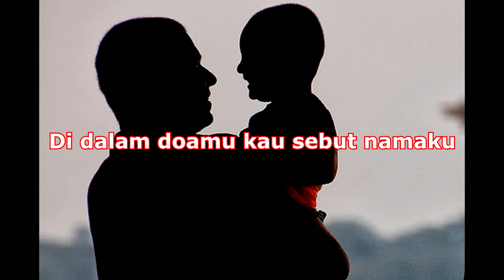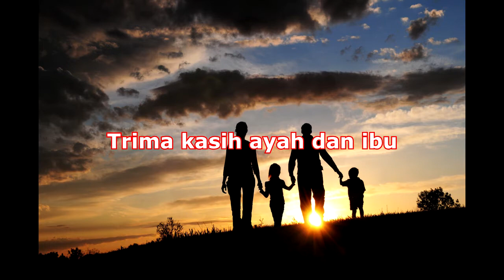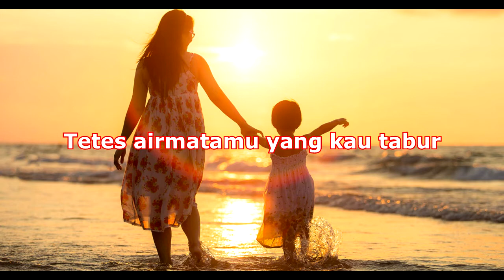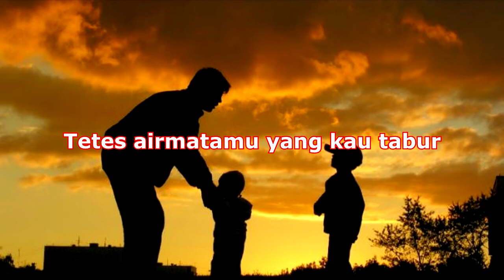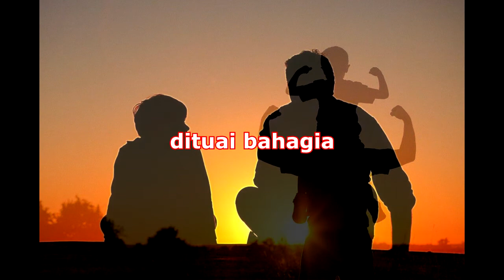KARAOKE || Doa Seorang Anak || Julia Pardede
Doa Seorang Anak, Cipt. Julia Pardede
Di dalam doamu kau sebut namaku
Di dalam harapmu kau sebut namaku
Di dalam segala hal namaku dihatimu

Tak dapat kubalas cintamu ayahku
Tak kan kulupakan nasehatmu ibu
Hormat orang tuamu agar lanjut umurmu di bumi

Reff:
Trima kasih ayah dan ibu kasih sayangmu padaku
Pengorbananmu meneteskan peluh tuk kebahagiaanku
Tuhan lindungi ayah ibuku, dalam doa ku berseru
Tetes air matamu yang kau tabur di tuai bahagia